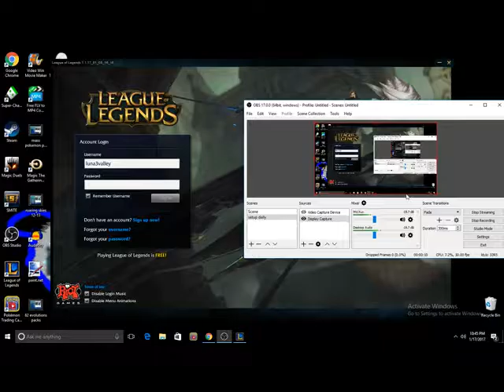luna3valley full stream 2017 01 17 22 45 16